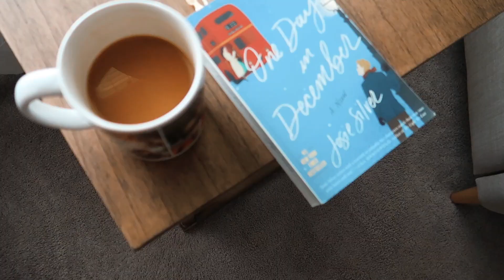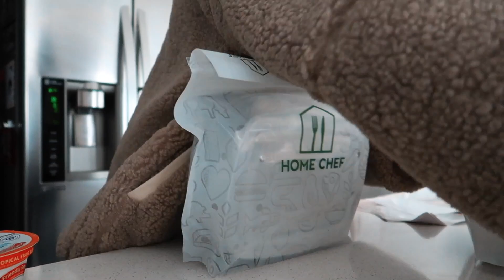daily vlog // drama with another influencer😅+ try on haul, easy recipe, park day w/ Cole + sushi😍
hey y'all! we are back to some normal post-holiday vlogs! it's so good to be back to a routine!✨ I hope you enjoy!💕Be sure to leave your thoughts and comments below! I LOVE to hear your feedback! ♡
xoxo

◇ Sweater lounge set (m) - no longer available :(
◇ Cordless jumprope

daily vlog // drama with another influencer😅+ try on haul, easy recipe, park day with Cole + sushi😍

H A U L  P L A Y L I S T ✨